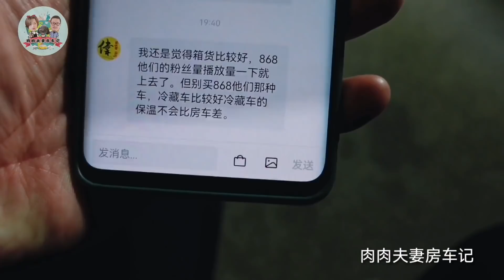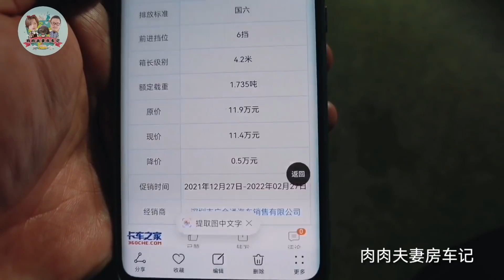像868房车旅行那样买辆货车自改房车？网友给的建议很不错，这个车做房车应该还不错【肉肉夫妻房车记】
80后丁克夫妻，筹备5年，辞掉工作